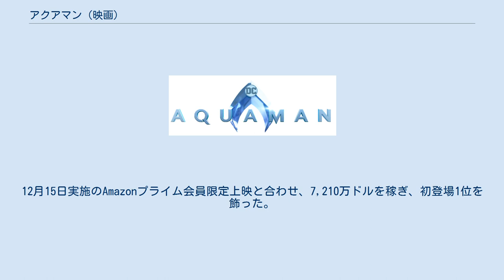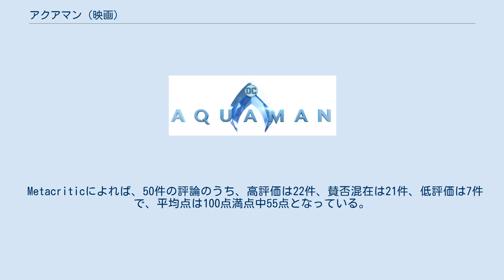アクアマン (映画)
DCエクステンデッド・ユニバースの映画作品
DCエクステンデッド・ユニバース 」 アクアマン (映画) 『アクアマン』（Aquaman）は、DCコミックスの同名のスーパーヒーローをベースにした、2018年のアメリカ合衆国のスーパーヒーロー映画。
監督はジェームズ・ワン、脚本はデヴィッド・レスリー・ジョンソン＝マクゴールドリックとウィル・ビール、出演はジェイソン・モモア、アンバー・ハード、ウィレム・デフォーら。
「DCエクステンデッド・ユニバース」の6作目の作品。
 1985年、メイン州のアムネスティ湾灯台の灯台守であるトム・カリーは、岩場の海岸に打ち上げられた、海底国アトランティスから逃亡した女王アトランナを発見する。
アトランナは回復後、トムとの間にアーサー・カリー＝アクアマンを儲ける。
数年後、アトランナはアトランティスの追手に捕まり連れ戻される。
残されたアーサーはトムに育てられ、またアトランティスの参謀バルコから武術の指南を受け、たくましく成長する。
 現代。
アーサーの異父弟にしてアトランティスの王オームは、隣国ゼベルの王ネレウスと同盟を組み、海の生物を殺し、自然を荒らす地上人に戦争を仕掛けることを決意する。
そして海底すべての軍事力を動員するために、海底の七つの国の半数の王に認められた「海の覇王（オーシャンマスター）」になろうとしていた。
 デイビッド・ケイン率いる海賊から潜水艦を守ったアーサーは故郷に戻り、父と盃を交わす。
その帰り、突如発生した大津波に襲われた二人を、ネレウスの娘である王女メラが助ける。
メラは、津波は地上人に対するオームからの警告であり、オームの暴走を止めるにはアトランティス王の血を引くアーサーが王になるしかないと助けを求めに来たのだ。
渋々メラに連れられてアトランティスに訪れたアーサーを迎えたのは、バルコだった。
バルコは、アーサーが王になるためには、初代アトランティス王アトランが持っていた伝説の矛・トライデントが必要だと説明するが、アーサーの不法入国に気づいたアトランティス兵に、アーサーが捕まってしまう。
アーサーはオームに、地上への侵攻を中止するよう決闘を申し込む。
伝統に則り、国民たちの前でアーサーとオームの決闘が始まるが、アーサーは劣勢に陥る。
そこにメラが助けに入り、二人は死を偽装して地上へ逃亡する。
 アーサーとメラは、かつてアトランティスが地上にあった頃に栄えていた砂海の王国の跡地であるサハラ砂漠に行き、伝説のトライデントのありかのヒントがシチリアにあることを突き止める。
次いでシチリアに到着した二人は、次の目的地が七つの海底国の一つ・海溝の王国にあると知るが、そこにオームから武器を渡され、ブラックマンタとなったデイビッドが強襲する。
何とかデイビットを撃退した二人は、海溝の王国を目指す。
 一方オームは魚人の国の王リクーに協力を求めるが、穏健派であるリクーに拒否される。
オームは強行手段としてリクーを殺し、自動的に次の王となった王女を脅し、魚人軍を傘下に収め、次の目標を甲殻類の国に定める。
 盗んだ漁船で海溝の国に辿り着いたアーサーとメラは、海溝の化け物たちに襲われる。
襲撃を逃れつつ海底に辿り着いた二人は、その更に奥にある、地球の核に近い「隠された海」を発見する。
そこで二人は、海溝の化け物の生贄になったと思われていた、アトランナに再会する。
アトランナの導きで、アーサーは伝説の怪獣カラゼンと対峙し、海の生物と会話できる初代アトラン王と同じ能力を発揮、伝説のトライデントを手に入れる。
 オーム率いる同盟軍と、甲殻類軍が遂に激突する。
勝利を確信するオームの前に、トライデントを手にし、カラゼンを従えたアーサーが現れ、海の生物と共に両軍を圧倒する。
戦いの果て、海上の船の上でアーサーとオームは対峙し、アーサーが勝利する。
アーサーは海底国の王たちに、真のアトランティス王として認められる。
 運良く助かったデイビッドは、アトランティスを研究しているシン博士によって治療され、アーサーへの更なる復讐を誓う。
 2017年10月に、約114日間にわたる撮影を終えた。
 12月21日に公開され、初週末3日間で興収は6,740 万ドルを記録した。
12月15日実施のAm...